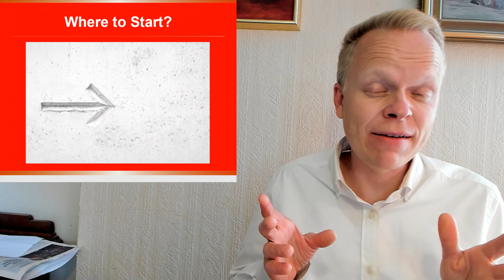Do you recognize the 3 early warning signs of author burnout?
Are you close to burnout? CLICK to find out!
☆★☆ FREE Self-Publishing Secrets Checklist! ☆★☆

☆★☆ TESTIMONIALS: If I have helped you, please take 1 minute and leave me feedback here ☆★☆

☆★☆ GET IN TOUCH WITH ME ☆★☆